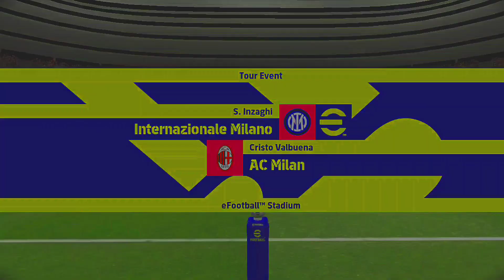MILAN DERBY FULL MATCH HIGHLIGHTS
Today my efootball match milan derby full match highlights videos. everyone please watching my videos like, share, subscribe my channel. if any doubtful please comments my channel and i solved it.

inter milan best player lautarto martinez, juan cuardardo, nicola barella,

ac milan best player oliver giroud, raphael leon, tomori, theo harnandez,